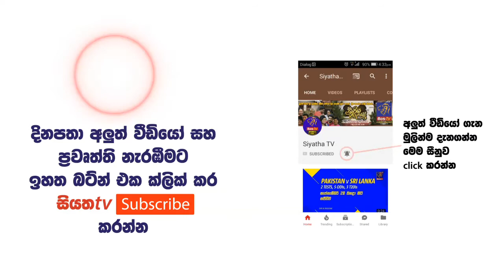Siyatha TV News 09.30 PM - 27-04-2018